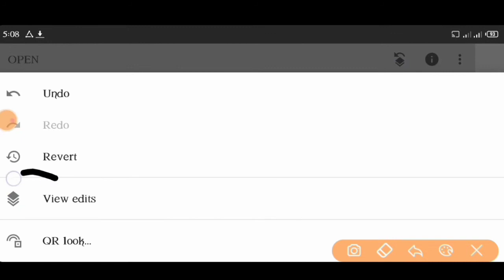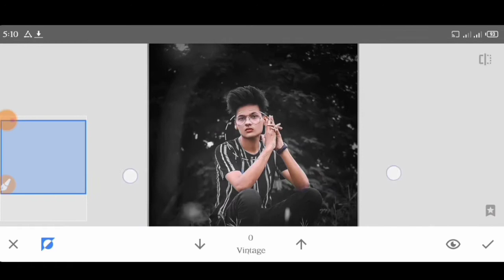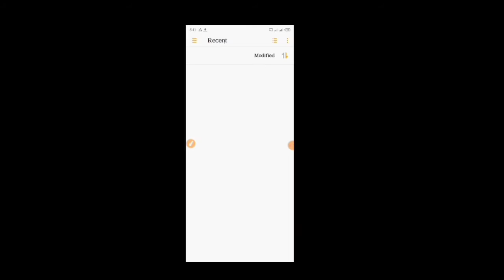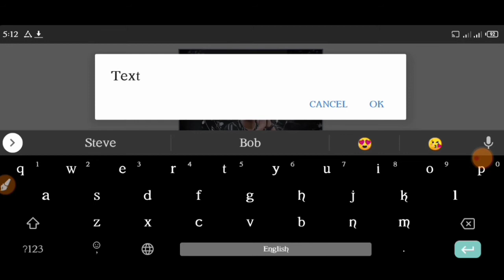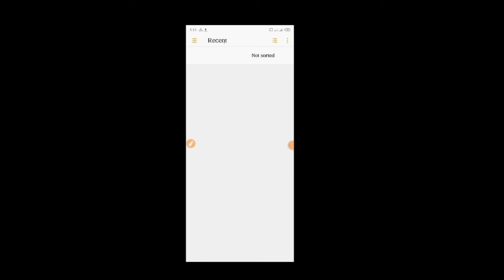snapseed amazing music lover photo editing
Name:snapseed amazing music lover photo editing

                          ➡️ Download link ⬅️

         K2 Editing Play
                                         👍Ilove bro☑️